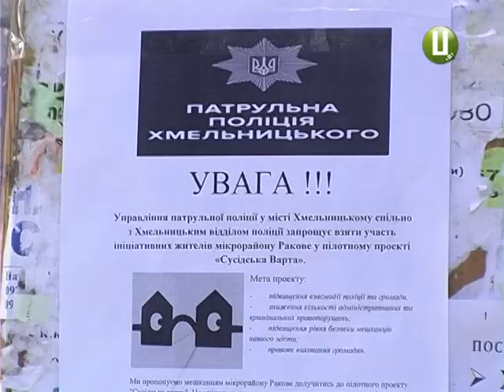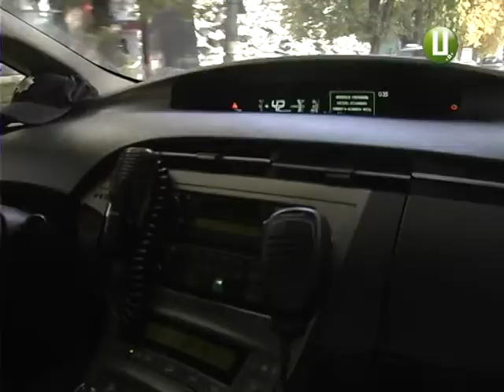Очима та вухами поліції пропонують стати жителям Ракове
У мікрорайоні Ракове запрацював проект «Сусідська варта». Жителі цієї частини міста разом з правоохоронцям патрулюватимуть вулиці. Або ж просто телефоном повідомлятимуть поліції про проблеми свого будинку чи двору. У мікрорайоні Ракове проект діятиме 3 місяці. Якщо буде успішним - пошириться на увесь Хмельницький.